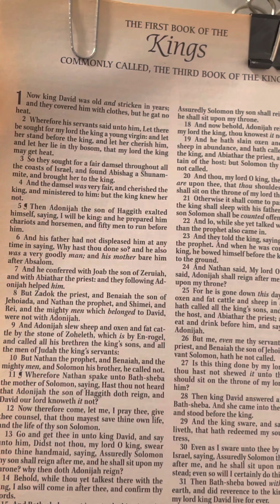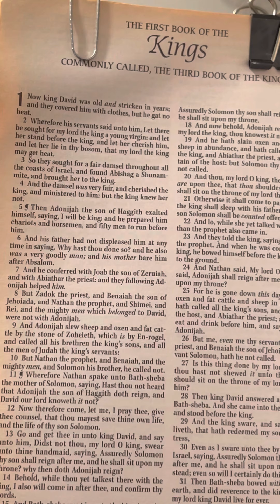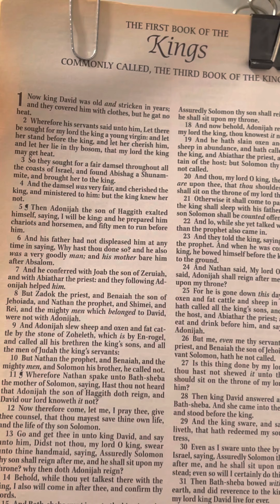1 Kings 1 - 22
The First Book of The